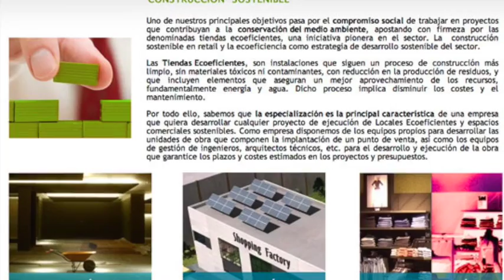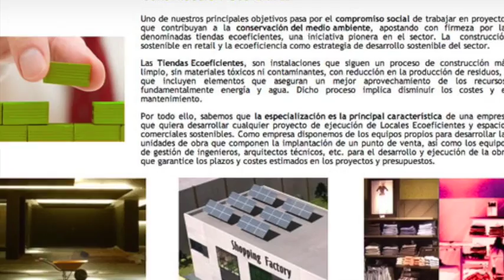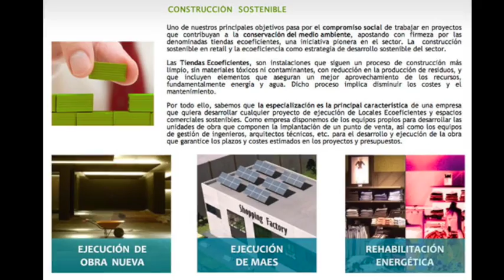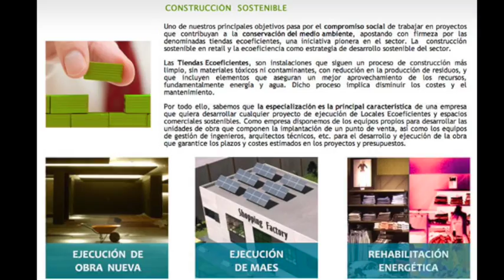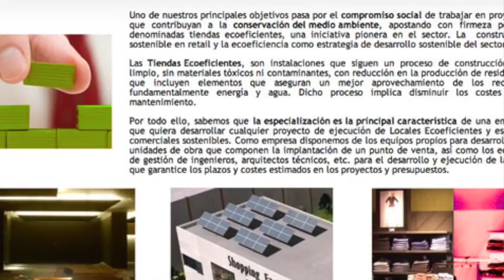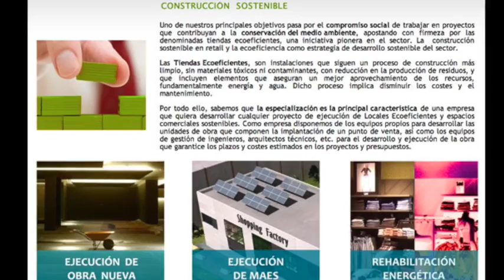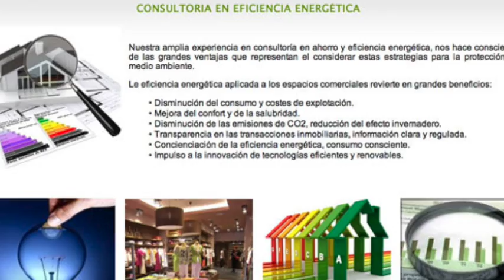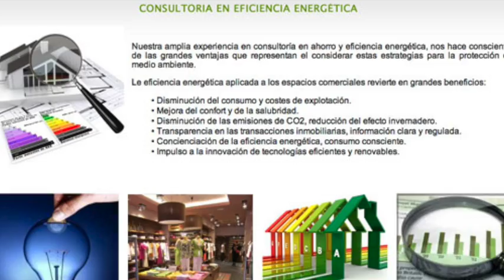Tiendas ecológicas y eficientes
14-07-14.- El sector de las tiendas, de las superficies de ventas, debe seguir en un futuro el camino de la eficiencia, de la sostenibilidad y de la ecología. Tiendas "ecoeficientes" que también añaden valor a  las políticas de Responsabilidad Social Corporativa de las compañías.
Entrevistamos a Ramón Prous, director general de Altave y Eco Store Sustainable, una empresa innovadora que se dedica a proyectar o a convertir  los  establecimientos  en   referencia  de   eficiencia  energética,  minimización  de residuos y reducción de impacto ambiental. Hablamos de cuáles son los puntos débiles en cuanto a eficiencia energética de una tienda y qué tipo de marcas son las que están demandando este servicio.
Una tienda eficiente puede ahorrar en energía, reducir huella de carbono e incluir otros desarrollos amigables con el medio ambiente como los materiales que se utilizan...
Toda la información la puedes escuchar en esta entrevista en el programa Hoy por Hoy de Cadena SER Madrid Norte y Madrid Sur con Nacho López Llandrés, director de Hoy por Hoy, y Antonio Quilis, director de El Mundo Ecológico.